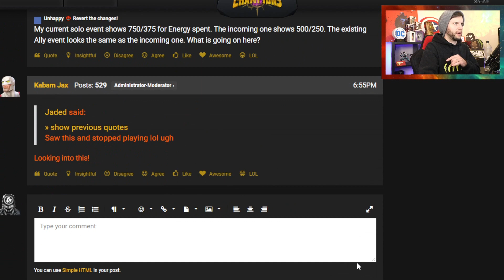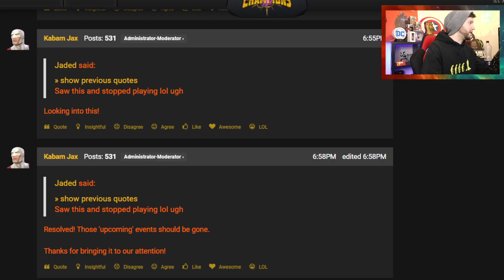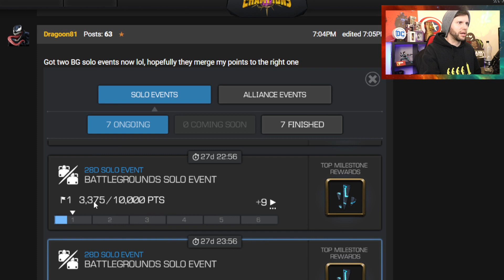UPDATE! Kabam have fixed the nerfed Battlegrounds Solo Event Energy Points Discrepancy.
In This Video: We look at Kabam had fixed the Battlegrounds enter with energy points situation.